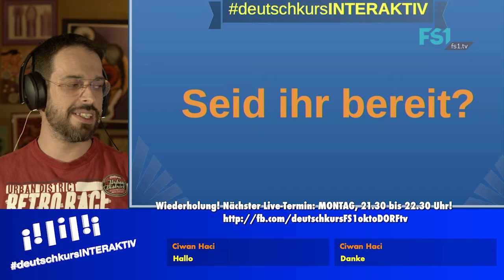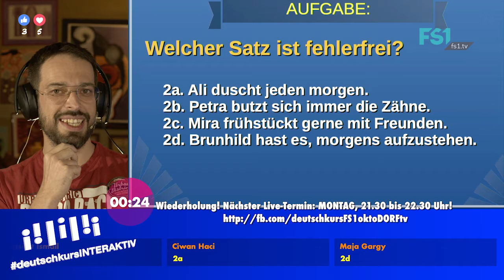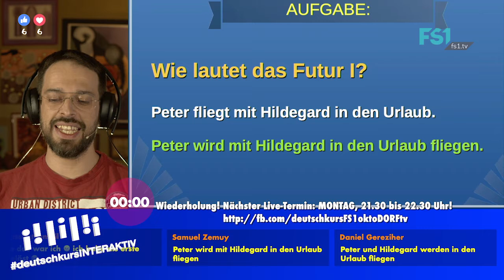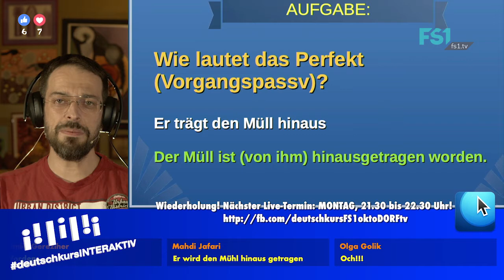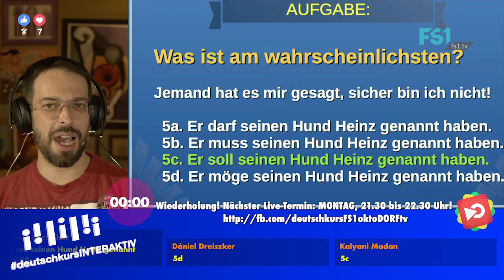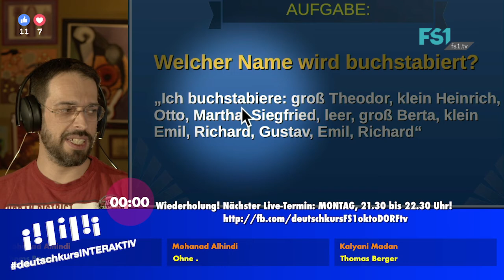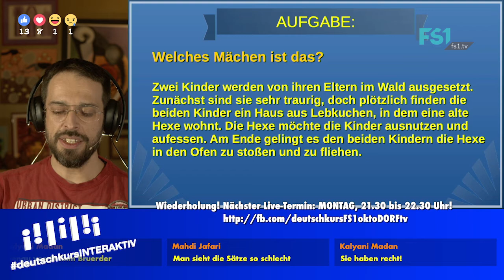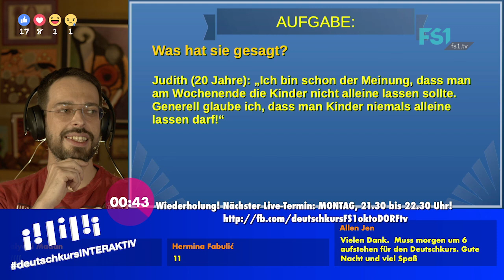DeutschkursINTERAKTIV | Episode 5 | FS1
DeutschkursINTERAKTIV - Ganze Folgen

Thema:  Fehler-Quiz, indirekte Rede uvm

Du willst live mitmachen?
- Jeden Montag von 21.30 bis 22.30 (CET)! Klick auf den Link und wähle „gefällt mir“, damit du immer rechtzeitig benachrichtigt wirst, sobald es losgeht!